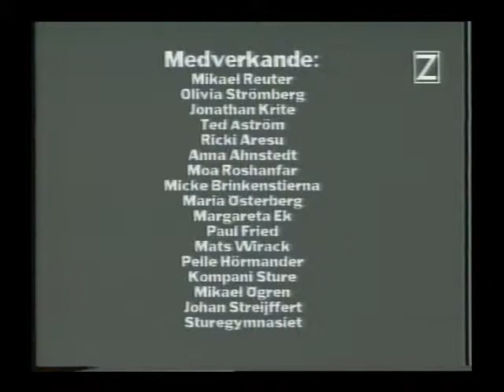Kalender Für Alle part 06 of 24 (2:2) 1996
The classic TV-show by Peter Wahlbeck. Aired on Swedish Z-TV in December 1996 with a rerun in December 1997. Christmas Calendar For Everyone.